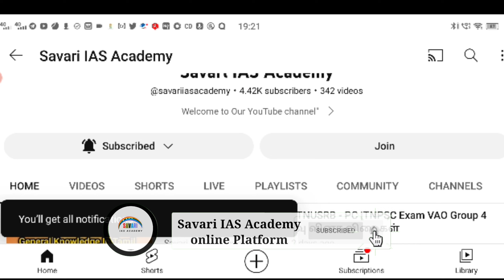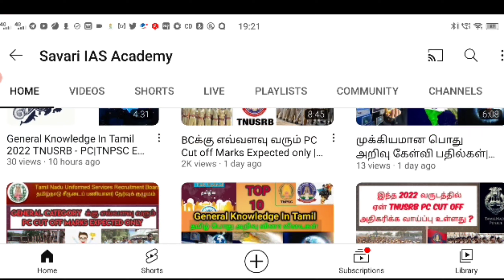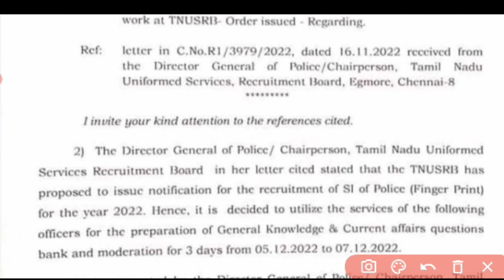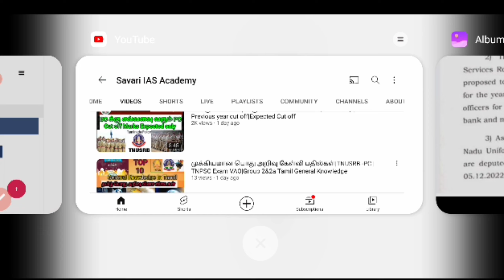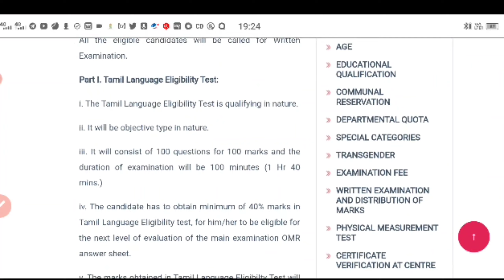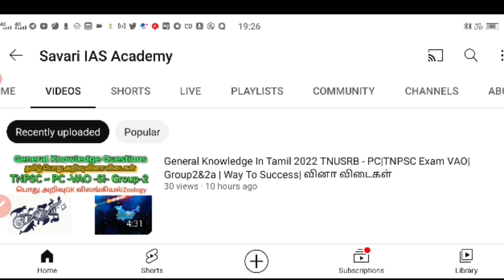Upcoming Notification SI Finger Print Recruitment 2022-23| எப்ப வரும் | Savari IAS. Academy